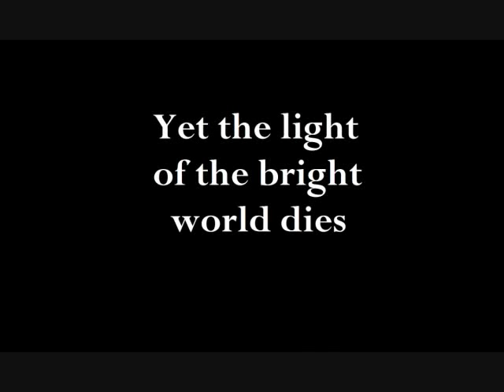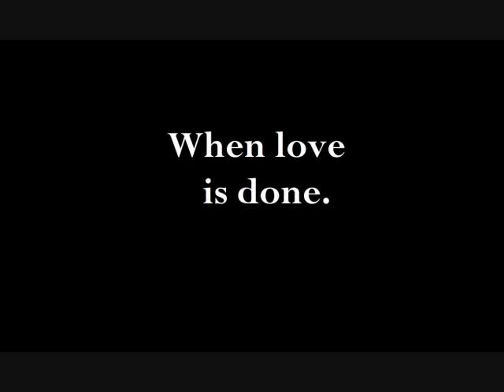The Night has 1000 Eyes Narrated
Narrated movie of the Poem, "The Night has a Thousand Eyes", by Francis William Bourdillon. This movie is a project for my Educational Technology class at San Diego State University.